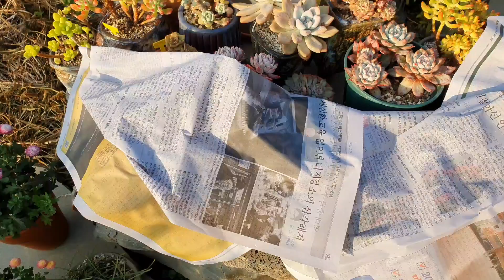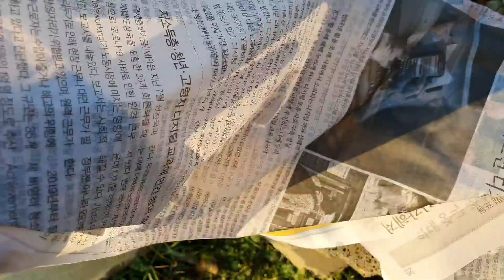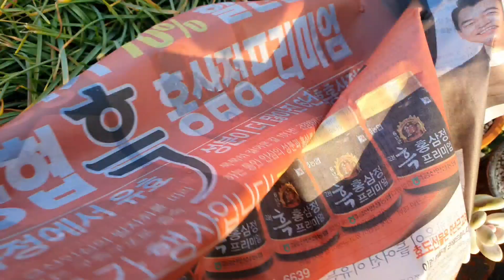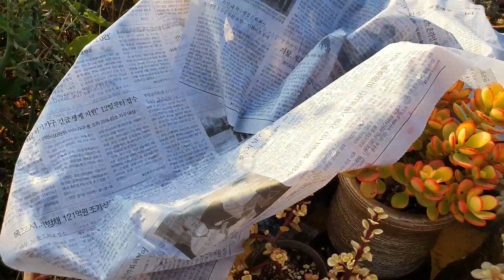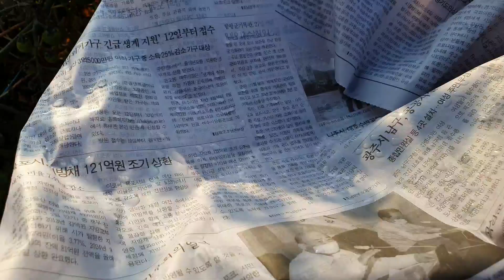11월 노지에서 색감 최고로 이쁜 다육이는 ~~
신문지 네겹이면 영하 4도쯤은
거뜬히 견딥니다.
가드닝은 본인만의 방법입니다.